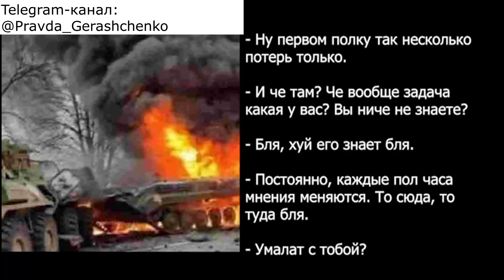часть 49 Из 62 танков только 13 доехало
Цикл записей перехватов разговоров российских оккупантов.
"Это ад! нас бросили!"